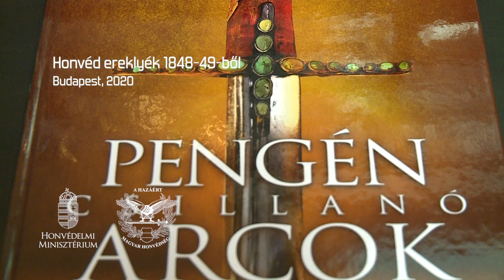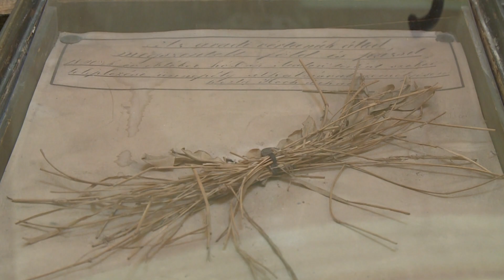Honvéd ereklyék 1848-49-ből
Elődeink, őseink és hőseink felruháztak bennünket azzal a joggal, hogy tovább vigyük eszmeiségüket - jelentette ki Benkő Tibor honvédelmi miniszter a „Testünk, vérünk érte adni, a hazához hívnek lenni – honvéd ereklyék 1848/49-ből” című kiállítás megnyitóján, október 6-án, kedden Budapesten, a Nemzeti Múzeumban.